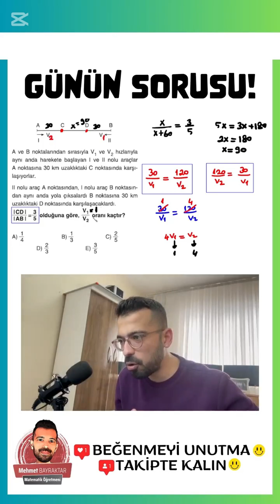MATEMATİK | HAREKET PROBLEMİ SORUSU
Bu Videoda Hareket Problemi ile Alakalı 1 Adet Soru Çözdüm.
Videoda çözdüğüm soru kitaplarda karşınıza çıkabilecek klasik sorulardan bir tanesi. Videoda Kitaplarda veya Sınavlarda Karşınıza Çıkabilecek Tarzda Kesinlikle Bilinmesi Gereken Sorular Bulunmaktadır.

📣 OYNATMA LİSTELERİ

Lgs , Tyt , Ayt , Lisans Kpss , Önlisans Kpss , Dgs , Ales Sınavlarına Yönelik Farklı Tarzda Matematik Sorularının Çözümlerini Kanalda Bulabilirsiniz.